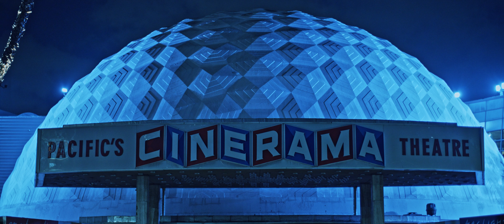[Sony a7IV] Contax Zeiss 50mm f/1.7 Low Light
The new Sony Alpha 7 IV. Wanted a stills camera that could also work as a decent backup for my Komodo, and it seems to fit the bill nicely. Really love the big, beautiful blue flares this little Contax Zeiss lens has, which none of my other ones do.

S-Log3.Cine, XAVC S-I 4:2:2 10-Bit. ISO: 3200. No noise reduction. Graded in DaVinci Resolve.